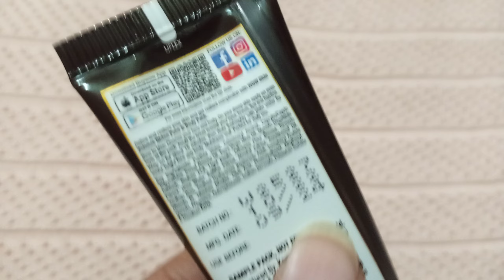how to bright face in just 15 minute || wow face & body pack